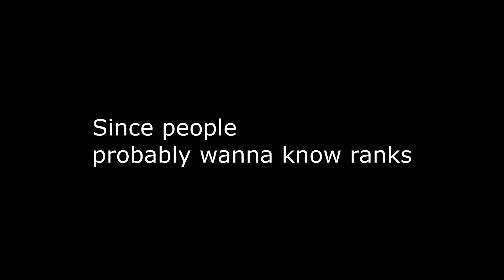CS:GO - Left handed ace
I play on a new account I got during the steam holiday sale. The twist in all this is that I'm gonna play with the opposite hand of what I'm used to. Since I'm right handed normally I have the mouse in my right hand but in this series I will switch it up and have my right hand for movement keys and my left hand on the mouse just for fun and to get a new challenge.

This happened in my 3rd game after I started to play with this setup.